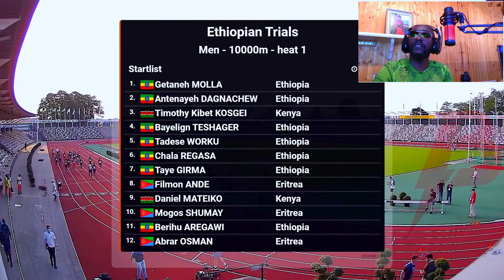Selemon Barega and Yomif Kejelcha Battle To The Line At The 2021 Ethiopian Trials | June 8, 2021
Selemon Barega Shirtaga is an Ethiopian long-distance runner who competes primarily in the 5000 metres. He represented his country at the 2017 World Championships finishing fifth in the final. He also won gold medals at the 2016 World U20 Championships and 2017 World U18 Championships. Yomif Kejelcha Atomsa is an Ethiopian distance runner. He won a silver medal in the men’s 10,000 metres at the 2019 World Athletics Championships in Doha, Qatar. He is the current world indoor record holder in the mile. Selemon Barega, Yomif Kejelcha and B. Aregawi will represent Ethiopia in the 10,000m at Tokyo Olympics so long as they all stay healthy!

2021 US Trials & Tokyo Oly standards (Men & Women):

100m
US Trials Standard: 10.05
Olympic Standard: 10.05
US Trials Standard: 11.15
Olympic Standard: 11.15

200m
US Trials Standard: 20.24
Olympic Standard: 20.24
US Trials Standard: 22.80
Olympic Standard: 22.80

400m
US Trials Standard: 45.20
Olympic Standard: 44.90
US Trials Standard: 51.35
Olympic Standard: 51.35

800m
US Trials Standard: 1:46.25
Olympic Standard: 1:45.20
US Trials Standard: 2:02.50
Olympic Standard: 1:59.50

1500m
US Trials Standard: 3:37.50
Olympic Standard: 3:35.00
US Trials Standard: 4:06.00
Olympic Standard: 4:04.20

3k Steeple
US Trials Standard: 8:32.00
Olympic Standard: 8:22.00
US Trials Standard: 9:50.00
Olympic Standard: 9:30.00

5km
US Trials Standard: 13:25.00
Olympic Standard: 13:13.50
US Trials Standard: 15:20.00
Olympic Standard: 15:10.00

10km
US Trials Standard: 28:00.00
Olympic Standard: 27:28.00
US Trials Standard: 32:25.00
Olympic Standard: 31:25.00

110m/100m Hurdles:
US Trials Standard: 13.32
Olympic Standard: 13.32
US Trials Standard: 12.84
Olympic Standard: 12.84

400m Hurdles
US Trials Standard: 49.50
Olympic Standard: 48.90
US Trials Standard:
Olympic Standard: 55.40

Licensed to YouTube by: LatinAutor, LatinAutorPerf, UNIÃO BRASILEIRA DE EDITORAS DE MÚSICA - UBEM, Latin Autor - Warner Chappell, and 3 Music Rights Societies

Song: Energy
Artist: Elektronomia
Licensed to YouTube by: AEI (on behalf of NCS); ASCAP, Polaris Hub AB, Featherstone Music (publishing), and 8 Music Rights Societies